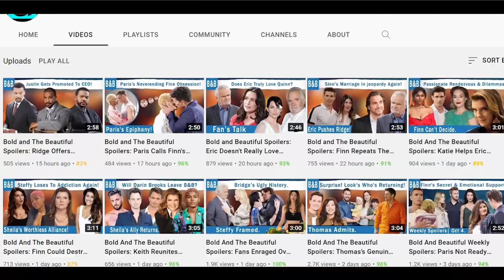B&B Spoilers For Two Weeks: Deacon's Mishap- Brooke and Taylor's Fight- Douglas' Decision.